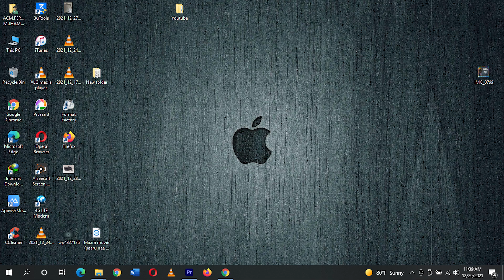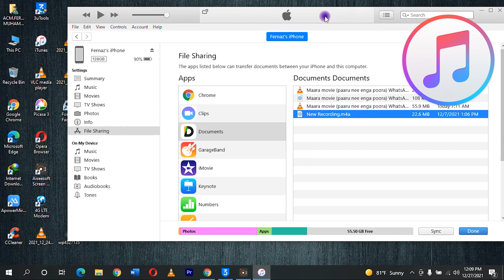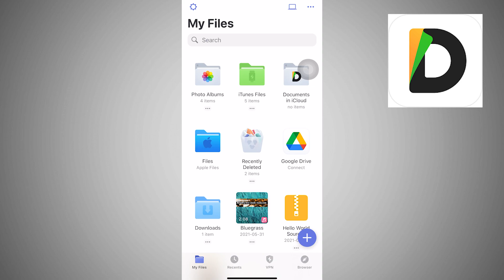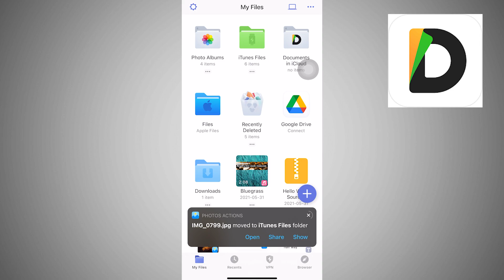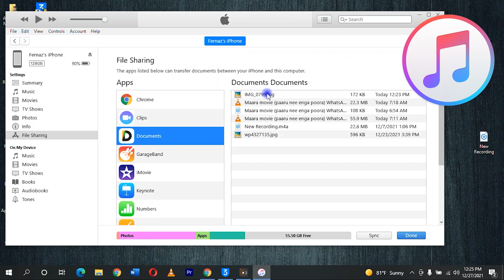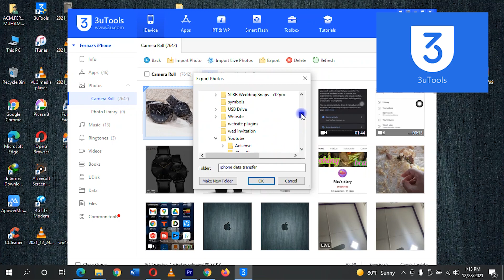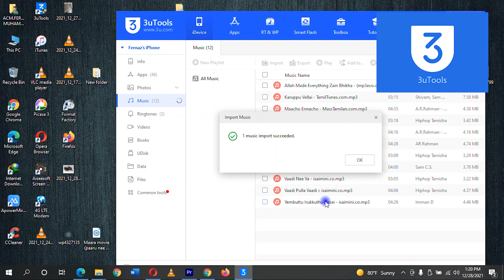How to Transfer Files from iPhone to PC 2024 | iPhone Hacks in Tamil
How to Transfer Files from iPhone to PC Easily | iPhone Hacks in Tamil | IT Plus Info

In this video, 2 powerful applications iTunes and 3uTools are clearly demonstrated to transfer files from iPhone to PC and PC to iPhone. Also this video shows the easy way to set your favourite ringtone in iPhone. Each application has been demonstrated separately and clearly. Indeed this video would be very helpful for many people.

00:00 intro
00:43 iTunes
04:32 3uTools
06:30 Set Custom Ringtone in iPhone

tech videos
tech videos in tamil
it plus info
How to Transfer Files from iPhone to PC
How to Transfer Files from PC to iPhone
Set custom ringtone in iPhone easily